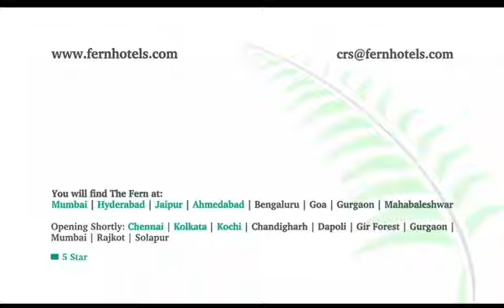The Fern Hotels Ad Campaign 2011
The Fern Hotels & Resorts, Leading environmentally sensitive hotels.